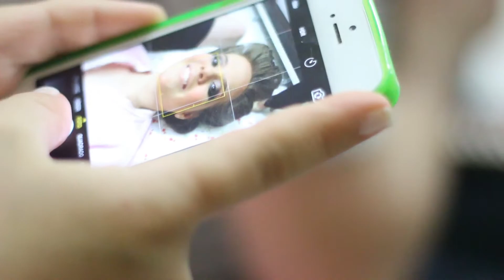Making Of - Vitória e Glória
Making of de Vitória Jessica e  Glória Stefany - 15 Anos